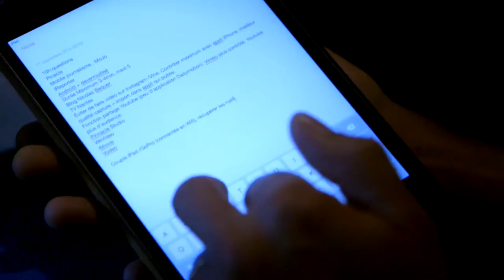Médialab SpeedTraining, une nouvelle façon de se former aux médias numériques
Résumé en images du 1er Médialab SpeedTraining organisé par Ouest Medialab le 17 septembre 2014 dans le cadre de Nantes Digital Week